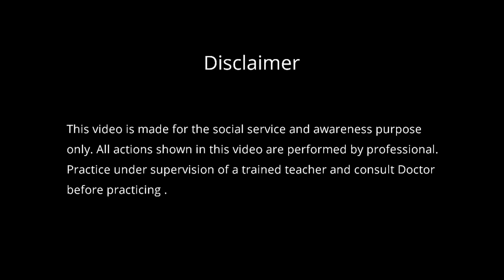PLANK WORKOUT | 7 CHATURANGA DANDASANA VARIETIES | VAMADHEVA N.S.M.RAJAN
We have provided subtitle for the video.Kindly turn on the caption (ENGLISH).
In this video, Yogachariya N.S.M.Raajan teaches you about 7 Chaturanga Dandasana varieties (Plank workout) easily. These steps are great for arms, chest and shoulders. Practice regularly to get the result.Thank you.

(THE MAIN CAUSE OF MAKING THESE VIDEOS IS TO SERVE PEOPLE AND TO CREATE AWARENESS).